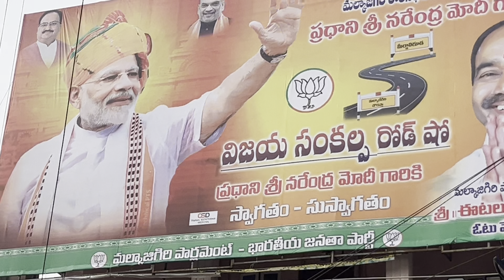Narendra Modi roadshow@malkajgiri Hyderabad